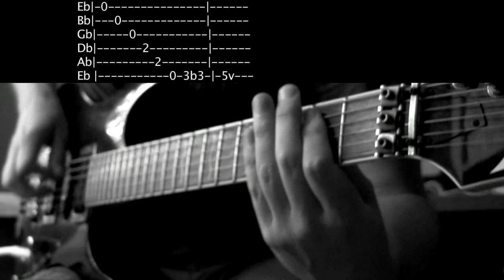Alice in Chains - It Aint Like That | Guitar Cover with Tabs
Guitar cover / lesson
It Aint Like That by Alice in Chains - Learn to play Jerry Cantrell's Solo
Album: Facelift

All Tabs are original, transcribed directly from what I play in the video and you won't find them anywhere else.

A respectful quest to promote, discuss, learn, share, admire, and ultimately enjoy the work of one of the greatest musicians alive Jerry Cantrell.